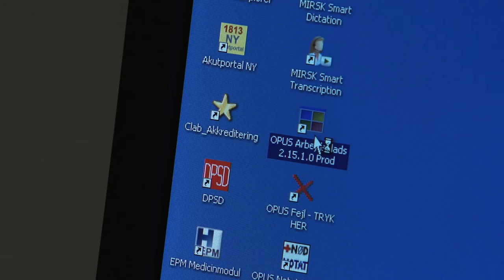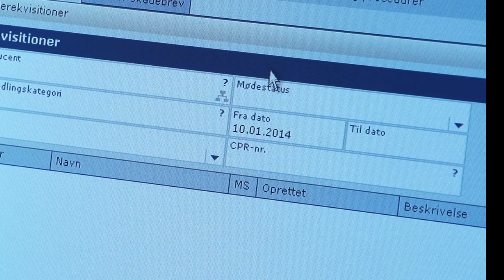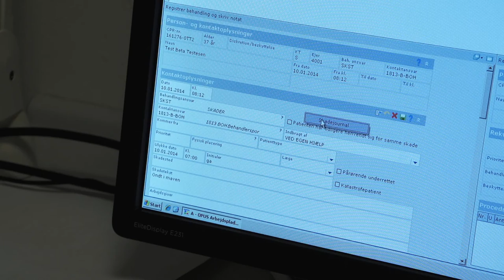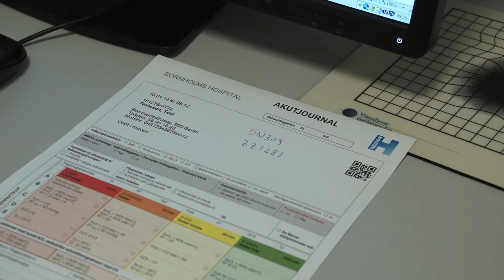Introduktion til behandlerlæger på Bornholms Hospital REGH version